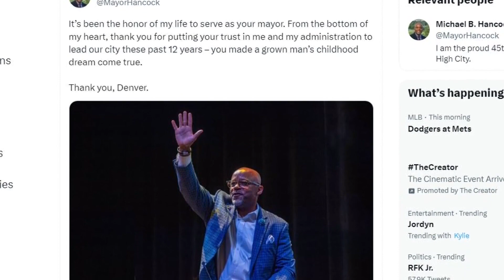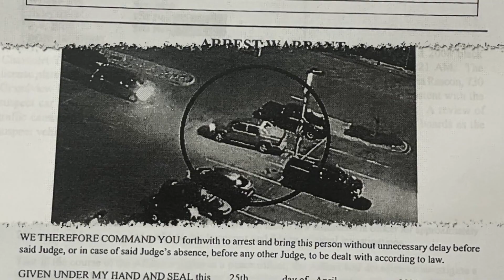Latest headlines | Mike Johnston to be inaugurated as Denver's 46th mayor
Here are the top stories from the 6 a.m. newscast on the morning of July 17, 2023.

9NEWS (KUSA) is located in Denver, Colorado.